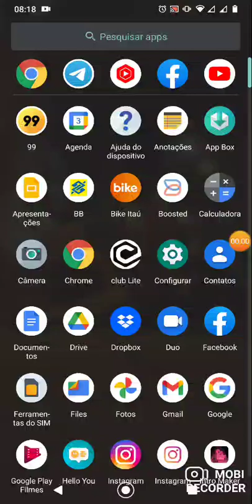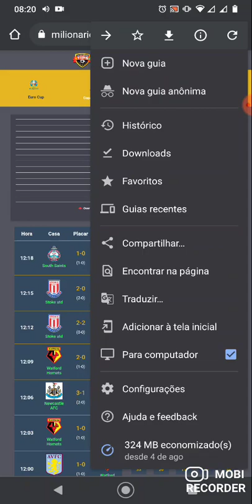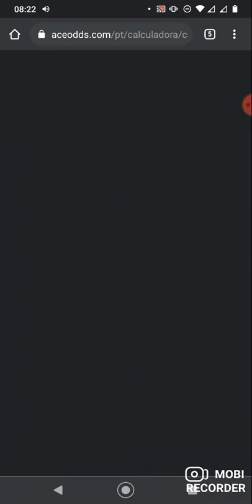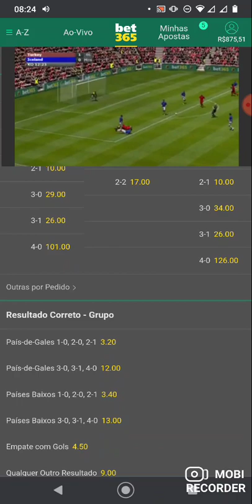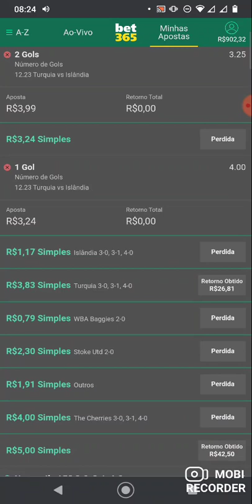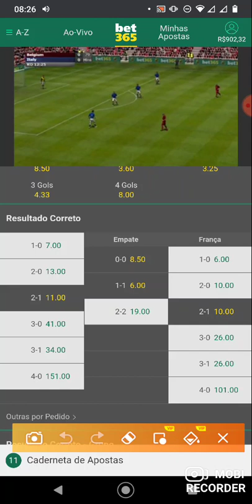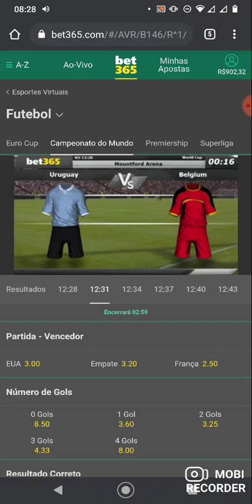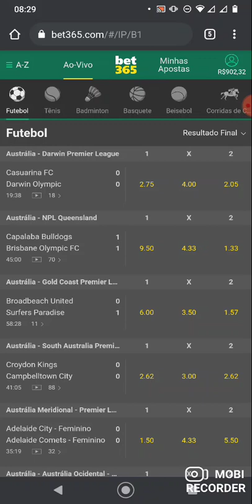💥💥💥ESTRATÉGIA COMPLETAÇA - EXCLUSIVA DOS VIPS - TURMA 8 COM VAGAS 💥💥💥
Aqui disponibilizei uma estratégia TOP DEMAIS!!

Quer acesso ao conteúdo completo, com tutoriais, aulas ao vivo 3x por semana + video-aulas exclusivas?😉

✅Basta chamar nos contatos abaixo: 👇🏽👇🏽👇🏽

Link do grupo FREE: CHAMPIONS TEAM - FREE 📊🚀🚀❇️
Time de CAMPEÕES, destinado a traders iniciantes e profissionais que tem por objetivo lucrar. @eduardotipster